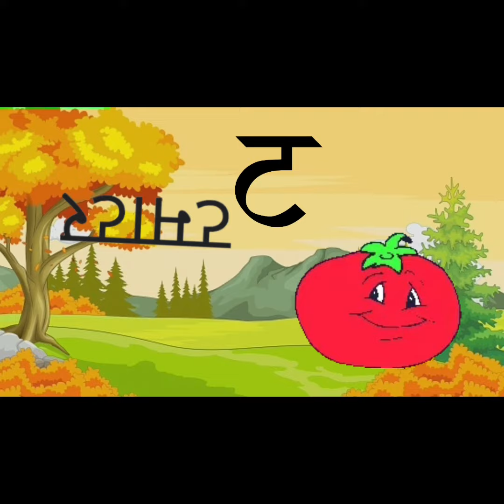क से कबूतर -अ से अनार, आ से आम, हिंदी वर्णमाला, अआइईउऊ,क से कबूतर,a se anar,aa se aam, हिंदी |Rhymes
अ से अनार, आ से आम, हिंदी वर्णमाला, अआइईउऊ, क से कबूतर, a se anar, aa se aam, हिंदीस्वरब्यंजन | kids Rhymes| Harshu World | Kids Rhymes channel | Funny Baby Shorts Channel |

Hindi Varnmala
Hindi Varnmala Song
Hindi Song
Nursery rhymes
Learn Hindi Varnmala
LKG Rhymes
UKG Rymes

हिंदी वर्णमालागीत
हिंदी स्वरब्यंजन
हिंदी बालगीत
बालगीत
hindi varnmala
हिंदी वर्णमाला
swar, learn hindi alphabets,
 varnmala sikhen,
cha chha ja ,
a for apple,
nursery rhymes,
apple,
vovels,
hindi kids,

About Channel :

Harshu's World is creating more popular nursery rhymes that educate & entertain toddlers and videos related to babies and shorts. Our videos impart family values & encourage healthy habits. Parents will realize that this is the ideal destination to not only acquire knowledge & thinking skills but also develop their child’s imagination & creativity.